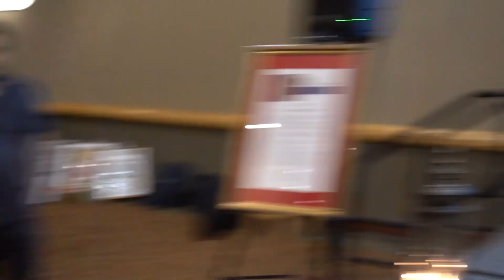Mohammed El Kurd and Clarissa Bitar Performance at Arab American Heritage Gala 2022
Mohammed El Kurd and Clarissa Bitar Performance at Arab American Heritage Month Gala 2022.